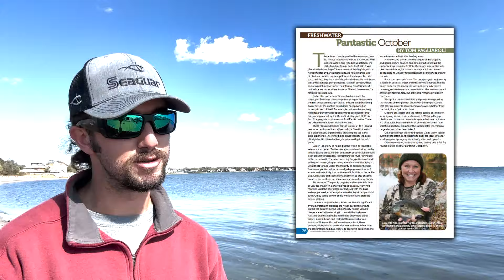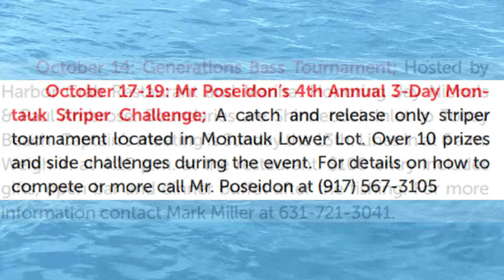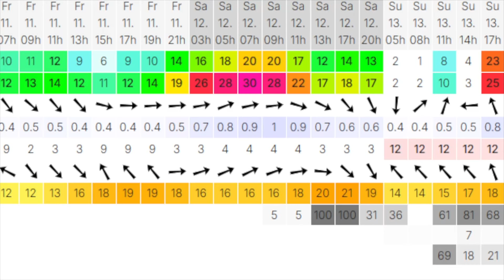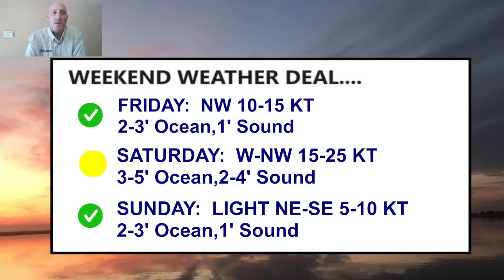October 10th 2024 Long Island Metro Fishing Report with Matthew Broderick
Surfcasters, your time is now! Some of the best surf fishing of the year is taking place along a good portion of the South Shore from the Hamptons beaches going west to Fire Island. Large sand eels are fueling the fishing with stripers to 45 pounds being reported. Bunker pods are holding big stripers on them as well on the west end of the island. Some large bluefish are also being reported from the South Shore as well. With most of the fluke now gone the anticipation for the tog season is at an all-time high. The season opens Friday in the Sound and Tuesday in the NY Bight. Remember, you must follow the regulations from the port area that you leave out of. Tuna fishing reports are coming in as well from the eastern end of the island with word on giants patrolling the midshore grounds.

00:00 Intro
00:47 Fishing News
02:15 Mag Preview
02:48 This Week's Feature Fisherman's Jenni Ackerman
08:16 Mr. Poseidon Interview
10:02 Dreamboat Standings & CKC
10:48 Upcoming Events
11:33 Around The Map
14:22 Meteorologist Rich Von Ohlen
16:15 Montauk -Timothy O'Rourke
18:00 Sag Harbor - East End Angler
19:03 Shinnecock - Mike Dean
21:11 Northport Mark McCowan
24:05 Fly Report Paul McCain from River Bay Outfitters
25:49 Huntington Capt. Gaige
27:40 The Rockaways - Chris Landry @BKanglers
29:05 Nuno Decosta Tyalurs
30:47 NYC Raul Ortiz the urban angler bigra183